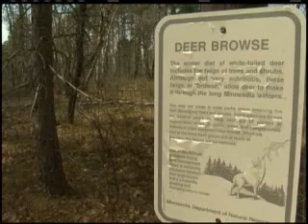Free Admission to State Parks Saturday - Lakeland News at Ten - June 9, 2011